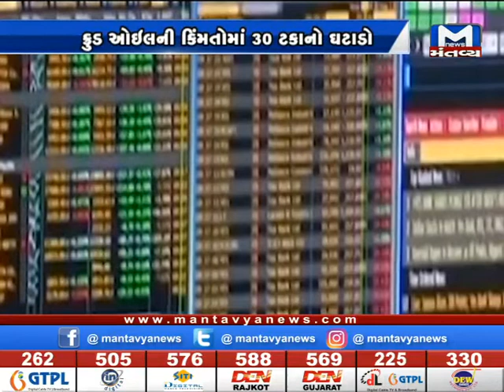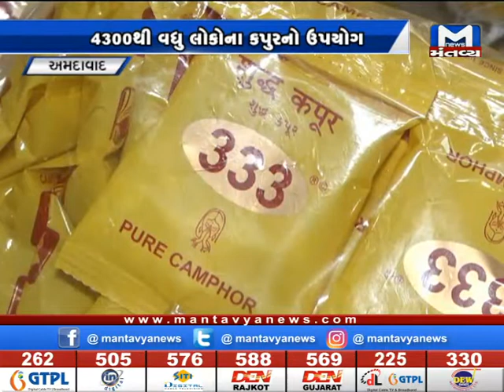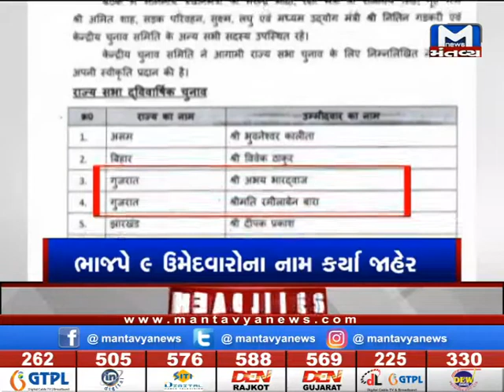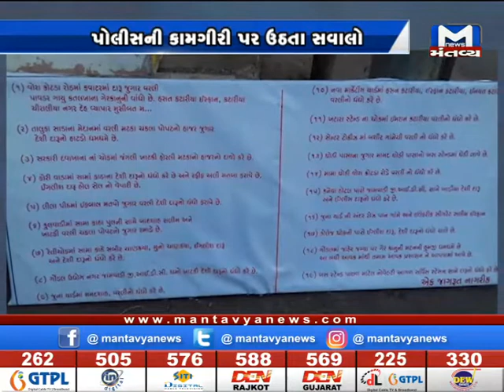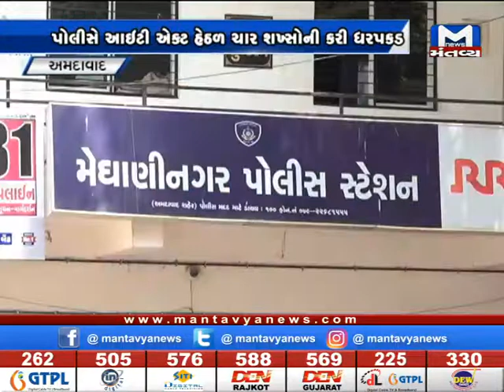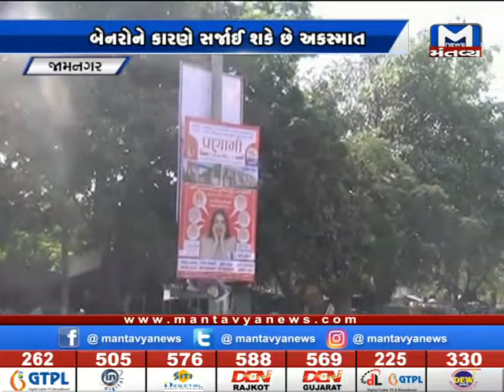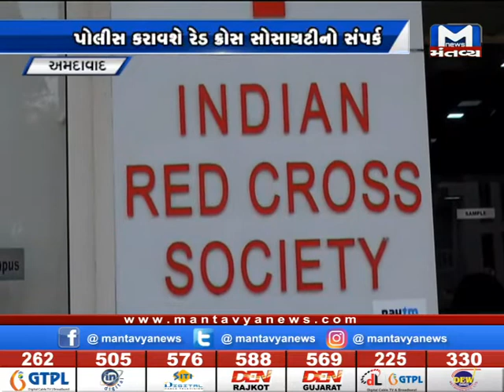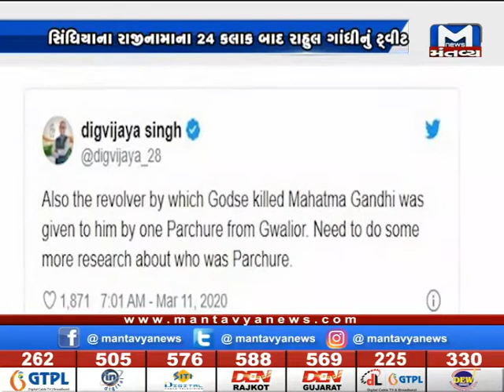Gujarat Nonstop (03/11/2020) Mantavyanews